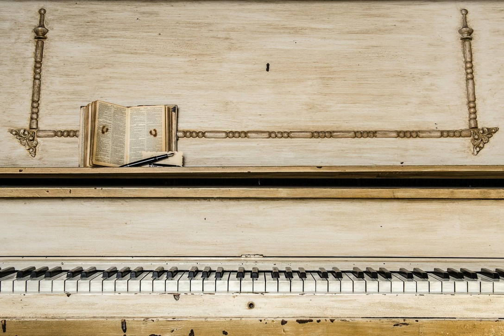No Copyright Soft Piano Music by Jeff Pittman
No copyright
musique de relaxation piano
Jeff Pittman